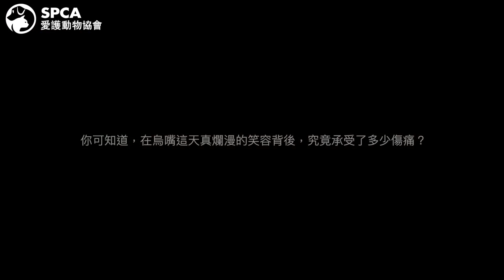動物故事 Animal Story - 烏嘴 Wu Tsui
曾受虐的烏嘴（6 歲／女／瑪連萊／PN 492137）因過去的創傷而長期患有焦慮，但在愛協獸醫、訓練員及領養助理的幫助下，烏嘴終重拾對人類的信任，準備好迎接一個永遠的家。

烏嘴的前半生有過不少傷痕，你會是那個扭轉她生命的人嗎？

Wu Tsui (6 YO / F / Malinois / PN 492137) is a survivor of animal cruelty and has long suffered from anxiety due to past trauma. With the help of our vets, trainer and homing assistants, Wu Tsui has regained trust in humans and is now ready for a forever home.

Life for Wu Tsui has never been easy. Would you be the one to turn that around?